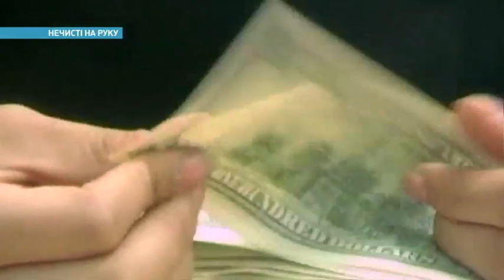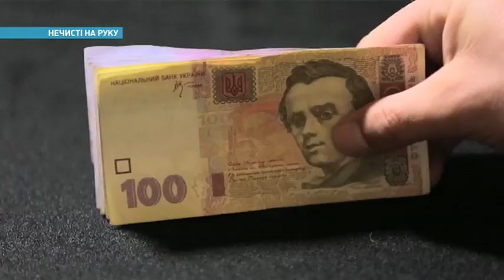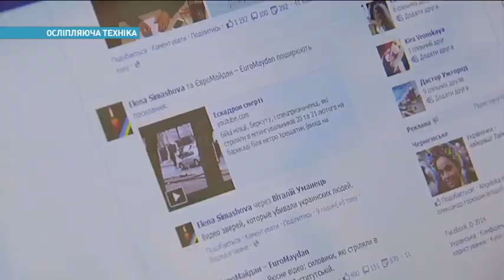Кто и за что берет больше всего взяток | Ранок з Україною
Несмотря на повышение зарплат украинцы не забывают о своем вечном подработке – взятках. Кто стал лидерами в коррупционных делах – смотрите в сюжете.